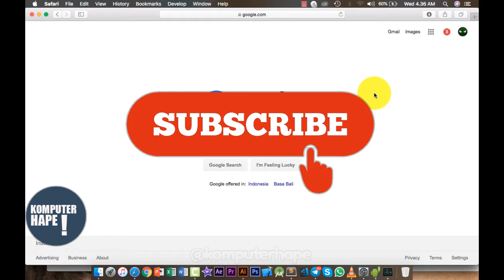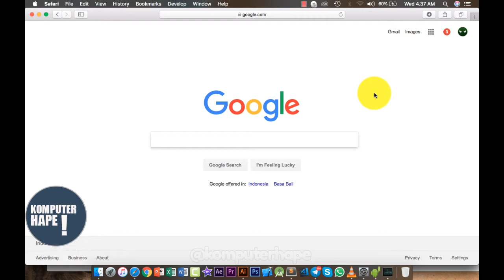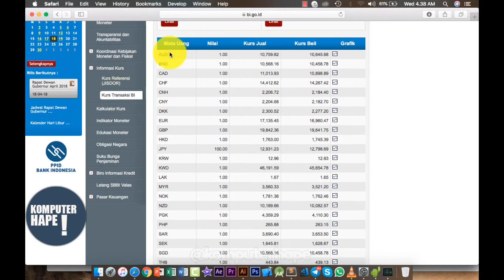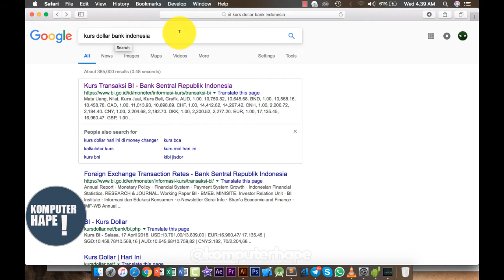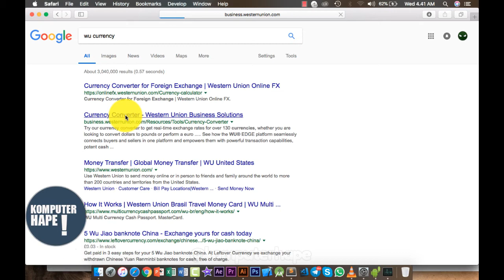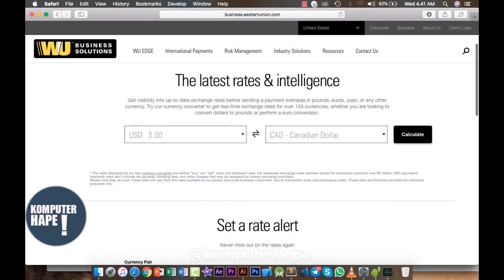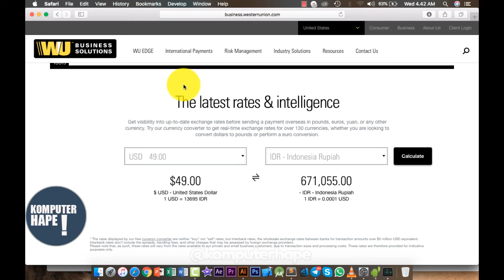3 CARA MUDAH MENGETAHUI KURS TUKAR MATA UANG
Dalam video kali ini kita akan sharing tentang 3 cara termudah buat kamu yang mau cek kurs mata uang baik itu dollar, euro, poundsterling dan lain ke rupiah atau sebaliknya dengan update kurs terbaru. Dan jangan khawatir, dengan 3 cara ini bisa kamu ambil rata-rata per-kursnya. Ya karena kurs bisa saja berubah dalam beberapa detik jadi gak ada yang pasti. Salah satunya adalah langsung cek kurs dari Bank Indonesia yang sebagai acuan tiap bank di indonesia. Jadi valid dong!! Pasti!